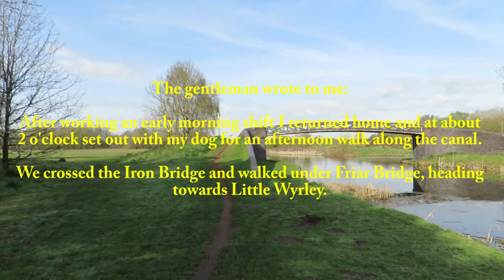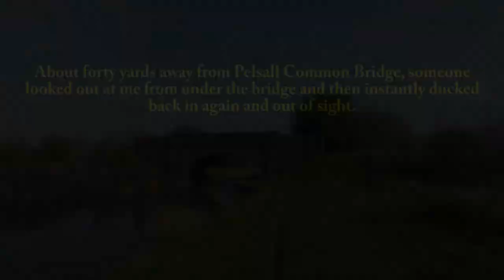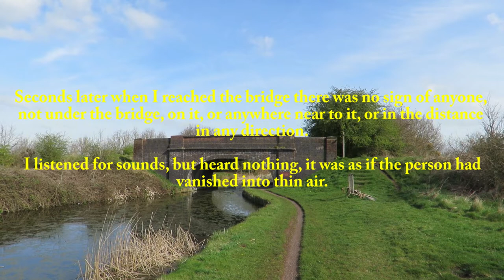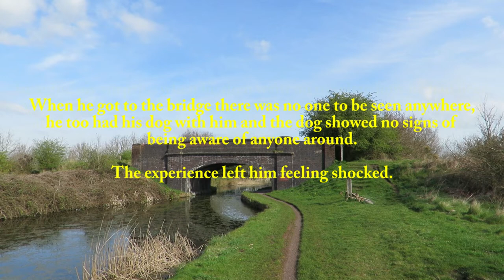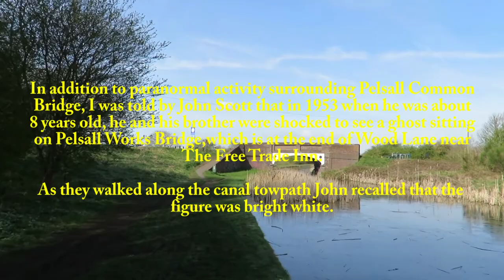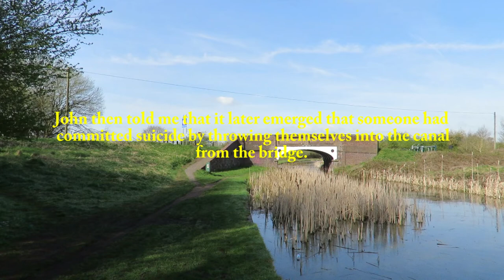The Haunting of Pelsall Common Bridge and Pelsall Works Bridge (ENTERTAINMENT PURPOSES ONLY)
The Haunting of Pelsall Common Bridge and Pelsall Works Bridge. Have you ever experienced any paranormal activity on Pelsall's canal network? These stories are just a few examples. Why not share your experience?